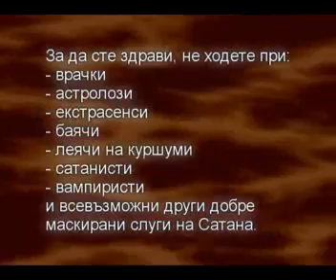Суеверия свързани със смъртта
"Суеверия свързани със смъртта" е част от филма "За ересите"